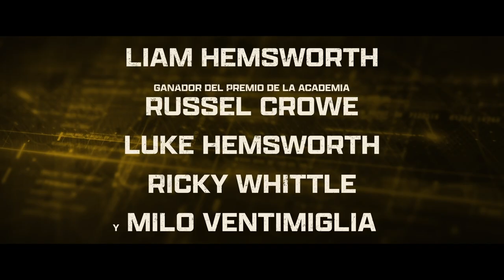ENTREVISTA | Rescate Imposible: Milo Ventimiglia y Ricky Whittle y los retos de hacer acción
Hablamos con los actores MiloVentimiglia y RickyWhittle sobre su día a día en el set de rodaje de su nueva película RescateImposible. Ya en cines.